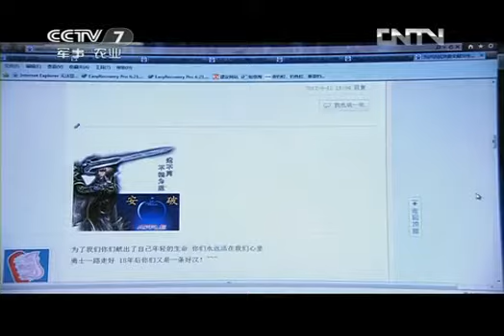中国武警 《中国武警》 20120923 风雨中我们生死与共